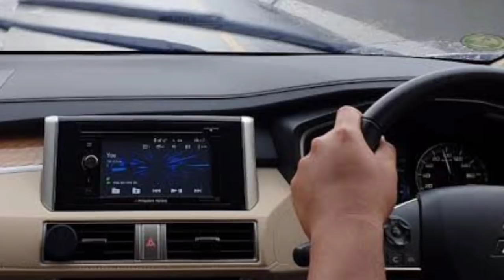DITOLAK MENTAH-MENTAH OLEH DOKTER WISNU !!! menantu tak dirindu episode 714-715